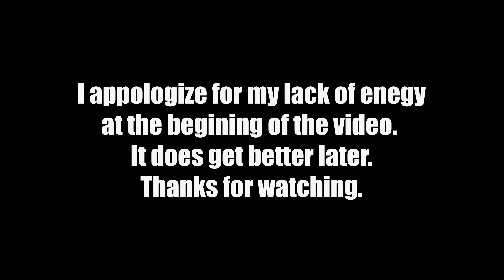Installing a Golden FMIC; 7" ARM Intercooler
I partnered with Arm Motorsports in order to make this video. Arm is a great place to get high quality, affordable aftermarket parts for numerous German made cars. If you are at all interested in the fmic in that I purchased, you can find it

Thanks again to Arm Motorsports for helping out!

Let me know what you think of the video down below.